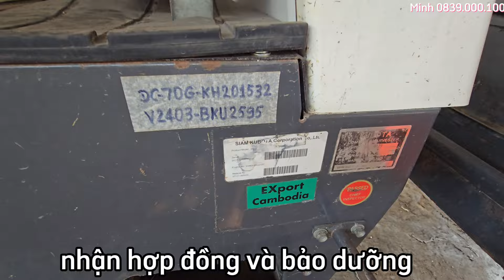Giao máy gặt lúa KUBOTA DC70G Plus về THANH HOÁ sau khi bảo dưỡng